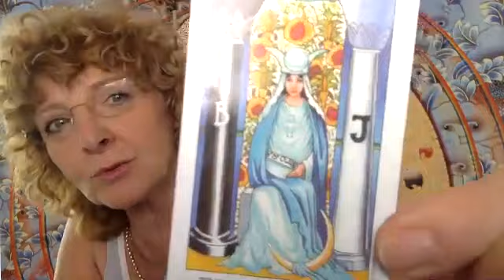Gaia Global Ambassador: Maria Cristina Gordillo Deza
Learn why Gaia's time for great growth is now; and how to build your Gaia Community fast and strong, with beautiful angelic Cristi! She shares the secrets of bringing Gaia to the world easily and effortlessly, so you can do what she does and experience great success. What a lovely light being she is!